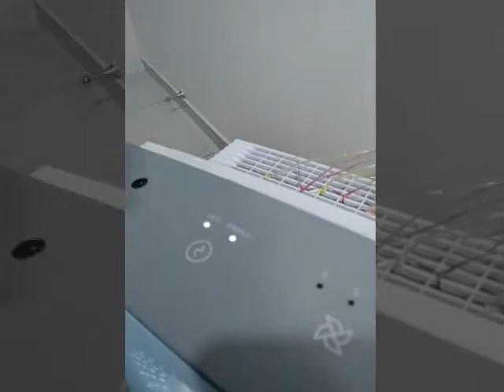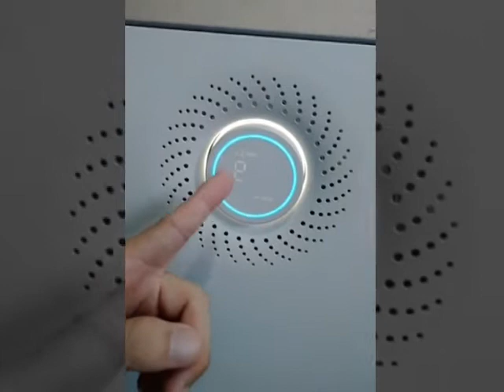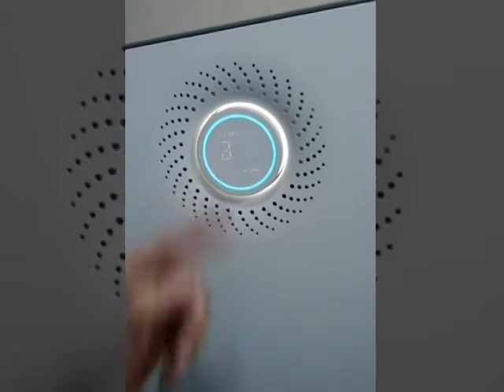WHY YOU SHOULD CHOOSE LOMBOK3 | botak guy antony tan #57